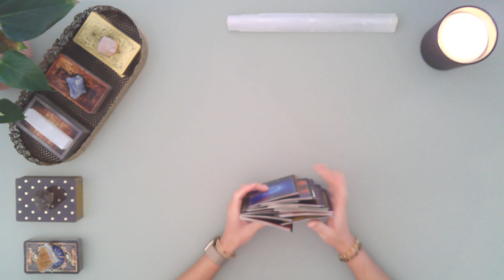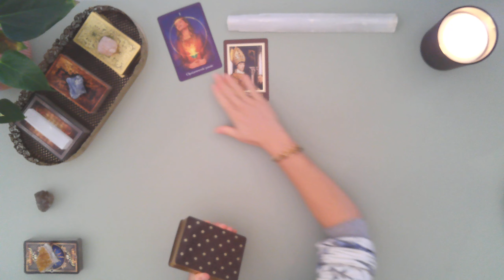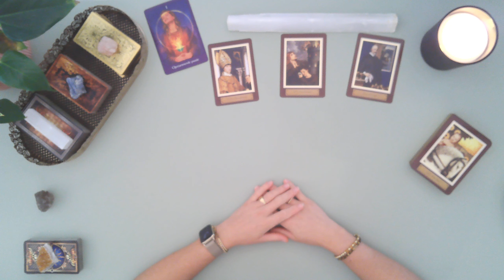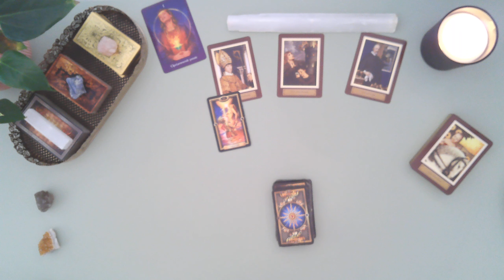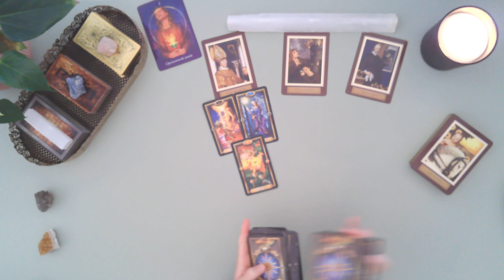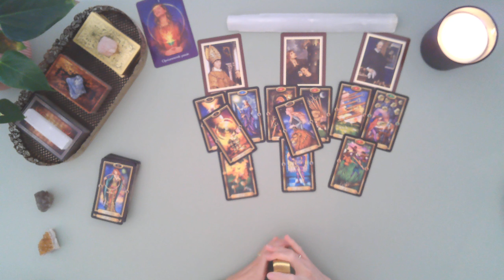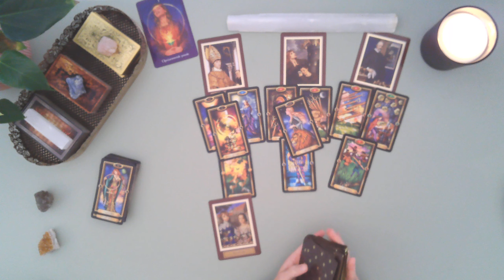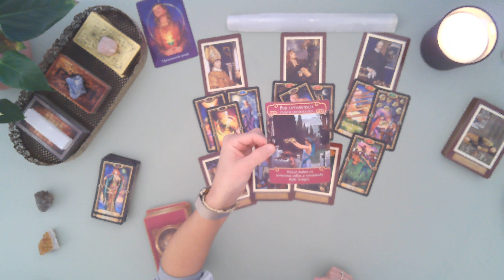Schorpioen - Blijf Optimistisch - tarot reading oktober 2022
Dit is een algemene tarot reading voor het sterrenbeeld